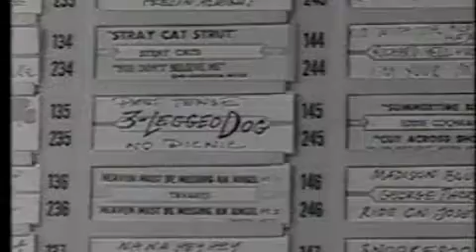jukebox scene from NO PICNIC.m4v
hilarious dancing & dialogue!